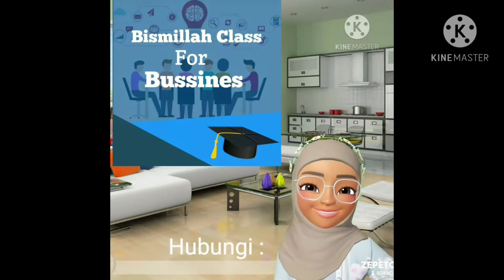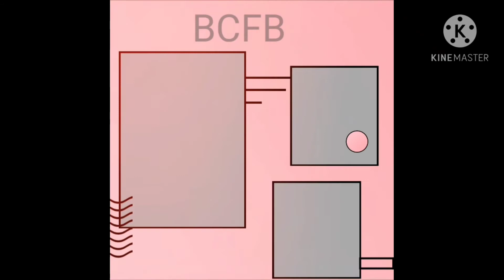kelas animasi terlengkap dan termurah cek deskripsi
Assalamualaikum
Bismillah

Perkenalkan sy .

Kami bawa kabar gembira utk teman2Ku yg kaya raya aamiin🎉

Yg mau belajar all in dg HARGA SUPER HEMAT, Kami ada solusinya
*PAKET GADO2*
*60 MATERI lebih DALAM SATU HARGA*
Juosss gandhooss👍
*HARGA NORMAL 450K, HARGA PROMO 185K*

Kepoooo😎😀
Silakan klik 👇
Diajarin bikin video gini lho ya sama kakak Pandu

SIMAK YA DI BAWAH INI
📌 1. Pemateri Erni
*EDITING CANVA DAN PEMAKSIMALAN HP*
1. Canva painting dg canva tampilan lama
2. Canva painting dg tampilan canva baru
3. Editing foto canva lama
4. Editing foto canva baru
5. Mix video dlm canva tampilan lama
6. Mix video dg tampilan canva baru
7. Kumpulan 15 Vitor ttg hp dan medsos

📌 2. Pemateri : Liling Meylano.
2. 1- Cara edit/desain produk agar lebih menarik.
2. 2- Cara membuat Kartu nama fisik.
2. 3- cara membuat nota allshop.
2. 4- Cara mempercantik tampilan testimoni
2. 5- Cara membuat stiker pengiriman.
2. 6- Cara membuat Logo.
2. 7- Cara membuat link bio ( kartu nama digital ).
2. 8- Drawing dengan pixellab.

📌4. Pemateri Dewi Devita
*Editing video*
3.1. Lebih Dekat dengan Kinemaster
3.2. Lebih dekat dg inshoot
3.3. editing video dg inshoot
3.4. editing video dg kinemaster
3.5. Edit foto jadi video keren by kinemaster
3.6. Edit foto jadi video keren by inshot

📌 Pemateri Pandu
*ANIMATION class*
5.1. Bikin animasi manusia bergerak
5.2. Bikin animasi kartun bergerak
5.3 Bikin animasi bergerak utk shape
5.4. Cara membuat animasi kartun presentasi
5.5. Cara menghapus background dari video yg di rekam
5.6 cara save peserta grup hanya dalam 1 klik melalui PC
5.7 cara share pesan otomatis langsung ke ribuan chat tanpa harus save kontak dulu
5.8 Aplikasi cara menambah database dg instan
5.9 Kumpulan 10 Vitor tentang kinemaster

📌5. Pemateri Lia Hakim
*MAKEOVER INSTAGRAM*
5.1 cara membuat cover highlight
5.2 Cara menulis Biodata panjang
5.3 cara membuat feed agar terlihat rapi & cantik
5.4 cara membuat separasi
5.5 cara memasukkan video ke dalam template instagram
5.6 cara membuat story bergerak
5.7 cara membuat mikroblog dengan template instan menggunakan  canva lama , canva baru dan pixellab

📌 6. Pemateri Maghfirah Haryani
*Kelas YouTube*
6.1 Membuat Channel Youtube
6.2 Membuat Thumbnail
6.3 Langkah Menjadi Youtuber Profesional
6.4 Sub 4 Sub Anti Banned/Spam
6.5. Bikin banner
6.6 cara bikin intro dan autro YouTube
6.7 cara bikin website nama with canva
6.8 Mengupload Video di Youtube & Memasukkan thumbnail di apk youtube studio

*185 anda di ganti 60 materi lbh, 15 template video, 15 template pixell, 15 template makeover instagram,5 template microblog*